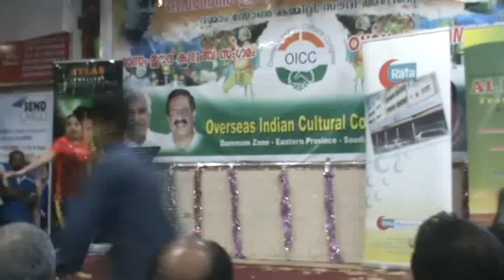OICC Dammam Zone - Miss Annet performing Dance [798]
Miss Anet performing dance in "Onam Eid - 2011" Family Meet conducted by OICC Dammam Zone in Dammam Paragon Hoten on Thursday 17 NOV 2011 7 PM. മിസ്സ്‌ അനെറ്റ്‌ നൃത്തം കാഴ്ച വയ്ക്കുന്നു. ഒ.ഐ.സി.സി ദമ്മാം സോണ്‍ കമ്മിറ്റി ദമ്മാം പാരഗണ്‍ ഹോട്ടലില്‍ 17 November 2011 വ്യാഴാഴ്ച രാതി 7 മണിക്ക് സംഘടിപ്പിച്ച "ഓണം ഈദ്‌ - 2011" കുടുംബ സംഗമത്തില്‍.